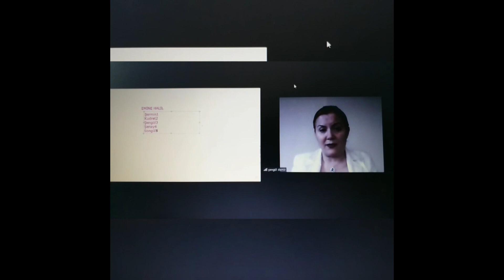Elazığ Belediyesinden "Mutlu Huzurlu Aile Sınıfı"